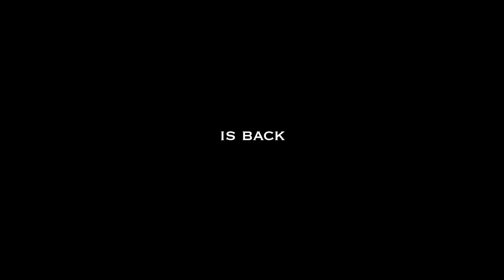ATTILA TRAILER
When American soldiers inadvertently steal Attila the Hun's secret wishes, the wrath of the barbarian is awakened, and the mummified warrior will stop at nothing to kill the intruders.